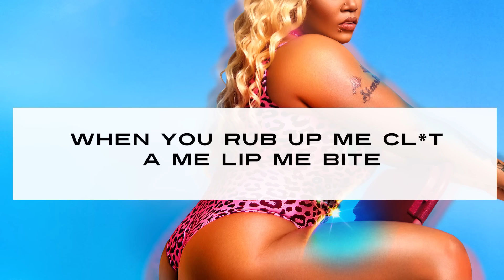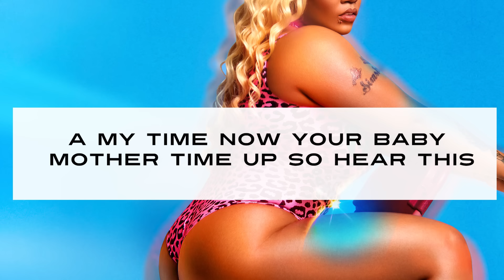Dovey Magnum - JuJu | Reggae Gold 2019 Exclusive | Official Lyric Video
Dancehall vixen Dovey Magnum's "Juju" single release is a Reggae Gold 2019 exclusive and officially kicks off the pre-order for the iconic reggae / dancehall compilation album.

“Juju” is a sensual dancehall track that has all the makings of a hit. Dovey has been rising in stardom as her songs have been co-signed by some of the hottest artists in the reggae/dancehall industry and beyond, including rapper Lil Uzi Vert on his IG live. Her music blends a mainstream r&b, pop feel with the gritty and suggestive lyrics many dancehall vixens are known for.

Follow Dovey Magnum